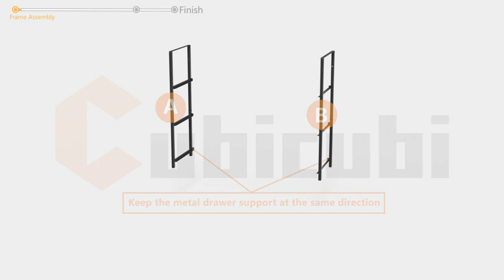Cubi Dresser for Bedroom 6 Drawer Storage.